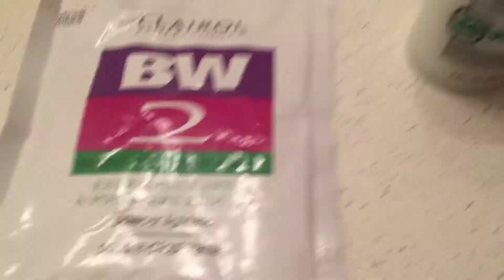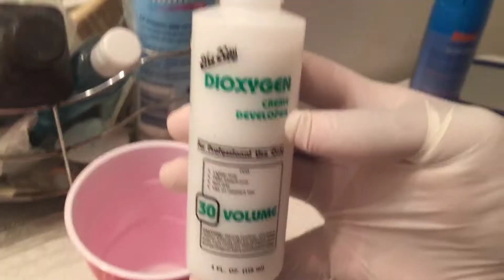2 Years and 8 Months Dread Journey